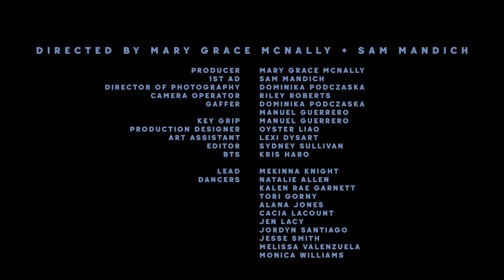LOUD BARK | Direction + Choreography by Mary Grace McNally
LOUD BARK
Director: Mary Grace McNally + Sam Mandich
Producer: Mary Grace McNally
1st AD: Sam Mandich
Director of Photography: Dominika Podczaska
Camera Operator: Riley Roberts
Gaffer: Dominika Podczaska + Manuel Guerrero
Key Grip: Manuel Guerrero
Production Design: Oyster Liao
Art Assistant: Lexi Dysart
Editor: Sydney Sullivan
Colorist: Dominika Podczaska
Lead: Mekinna Knight
Dancers: Natalie Allen, Kalen Rae Garnett, Tori Gorny, Alana Jones, Cacia LaCount, Jen Lacy, Jordyn Santiago, Jesse Smith, Melissa Valenzuela, and Monica Williams
BTS: Kris Haro